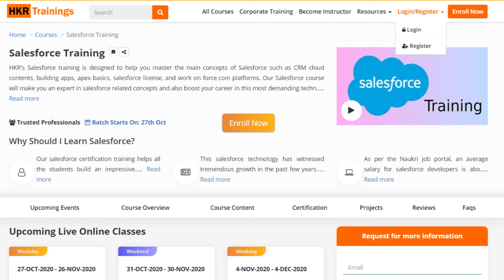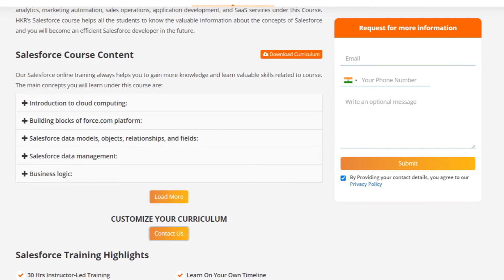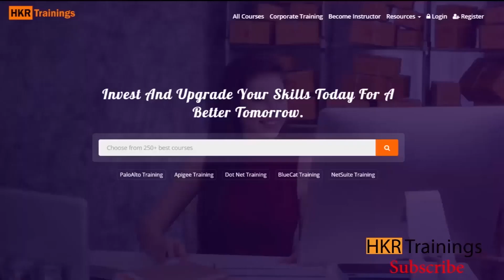Salesforce Tutorial | CRM Introduction | Salesforce Overview in Telugu | Salesforce Training - HKRT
Learn Salesforce in your native language with this Telugu tutorial! This video provides a detailed overview of Salesforce, the world’s leading Customer Relationship Management (CRM) platform. Discover how Salesforce helps businesses manage sales, marketing, and customer service efficiently. Understand its key features, including automation, analytics, and app development. Ideal for beginners and professionals who want to explore how Salesforce is transforming businesses globally. Start your Salesforce journey today in Telugu! 🚀

Topics covered in the video :

0:19 What is CRM
1:02 What is Salesforce
1:06 Features of Salesforce
1:34 Why Salesforce
1:56 Salesforce Course Overview
2:12 Salesforce All Modules
2:41 Salesforce Course Content
2:59 Salesforce Certification

Salesforce Interview Questions

🗝️ Key Features

👉  Flexible Timings.
👉  Customize Course.
👉  24/7 Support.
👉  Achieve Certification.